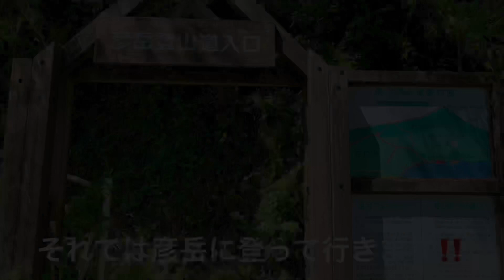大分県佐伯市【彦岳】（黒ヶ浜、ロボット兵、トトロの森、塩湯の海鮮丼）大分県おすすめ山